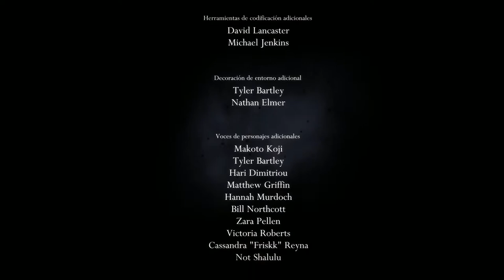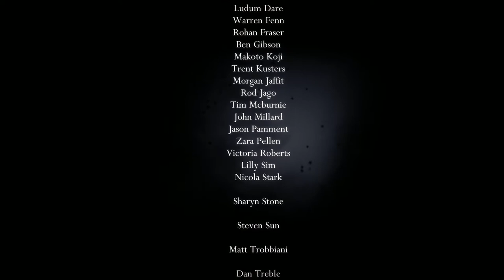Hollow Knight #39 JEFE FINAL y ZOTE el; Terrorifico, Bello Poderoso y Príncipe Gris!